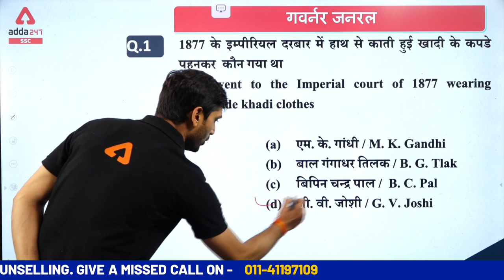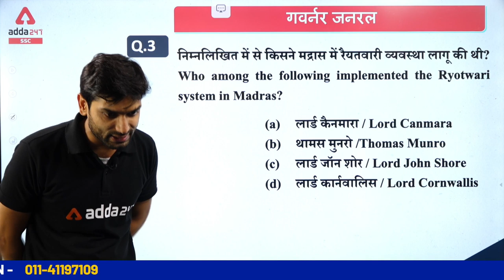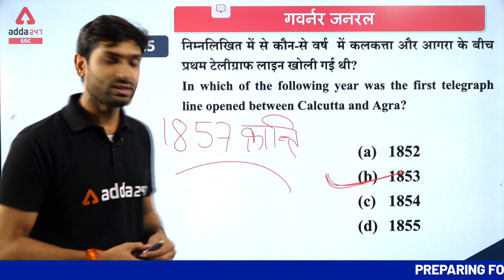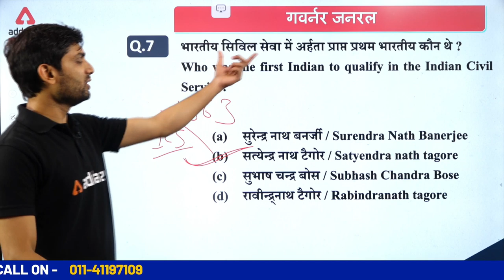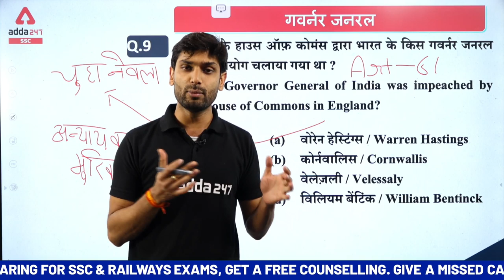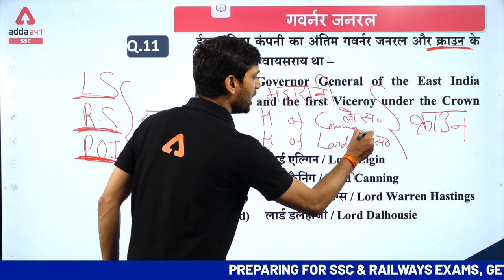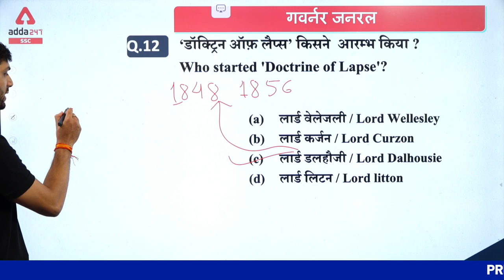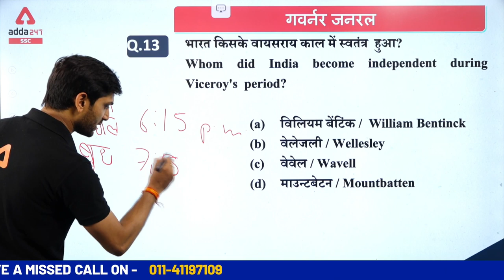Governor General and Viceroy of India | भारत के गवर्नर जनरल एवं वायसराय | GS | SSC CHSL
Governor General and Viceroy of India | भारत के गवर्नर जनरल एवं वायसराय | GS | SSC CHSL Special Class

""Flash Sale""
Live Classes & Video Courses Under @Rs.999

SSC Adda247 Live Class Schedule with Playlist Links:

⇒ All Exams Morning Show:
06:00 AM - Current Affairs
07:00 AM - The Hindu Editorial

⇒ RRB NTPC:
08:00 AM - RRB NTPC Reasoning
09:00 AM - RRB NTPC General Science
10:00 AM - RRB NTPC Maths
11:00 AM - RRB NTPC General Studies

12:00 PM - SSC CGL Maths Special

⇒ SSC CHSL:
02:00 PM - SSC CHSL Maths
03:00 PM - SSC CHSL English
04:00 PM - SSC CHSL General Studies
05:00 PM - SSC CHSL Reasoning

⇒ SSC CGL:
06:00 PM - SSC CGL Maths
07:00 PM - SSC CGL G. Studies/General Science - /
08:00 PM - SSC CGL Maths
09:00 PM - SSC CGL Reasoning - /
10:00 PM - SSC CGL English